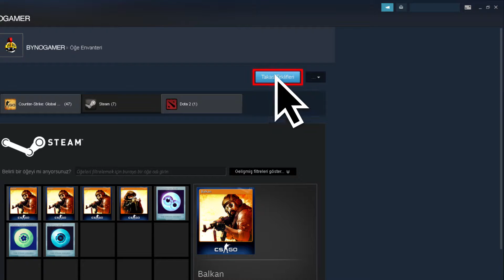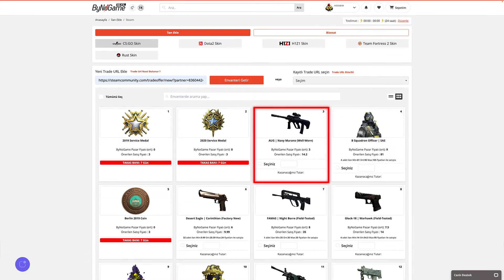CS GO İlanları Nasıl Eklenir?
ByNoGame, Online Oyunlar hakkında gereksinim duyulan bütün ürünleri hızlı ve güvenli bir şekilde kullanıcılara ulaştıran Türkiye'de sektör lideri bir kuruluştur.